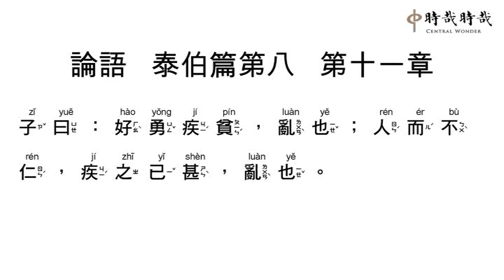論語正音8-11好勇疾貧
E子E(zǐ)A AE曰E(yuē)A ：AE好E(hào)A AE勇E(yǒng)A AE疾E(jí)A AE貧E(pín)A ，AE亂E(luàn)A AE也E(yě)A ；AE人E(rén)A AE而E(ér)A AE不E(bù)A AE仁E(rén)A ，AE疾E(jí)A AE之E(zhī)A AE已E(yǐ)A AE甚E(shèn)A ，AE亂E(luàn)A AE也E(yě)A 。